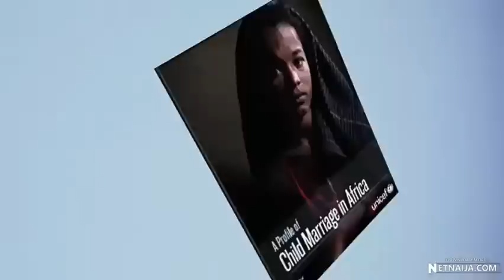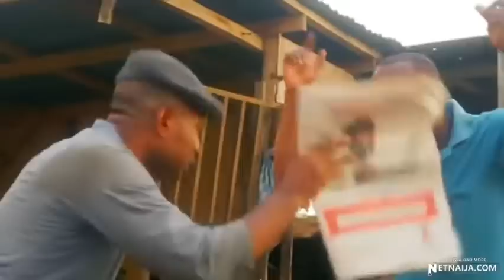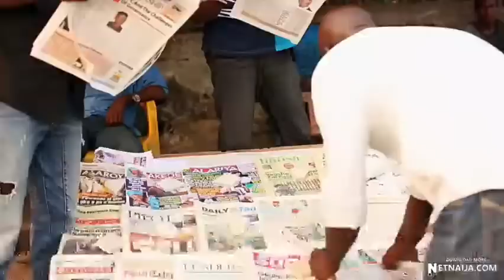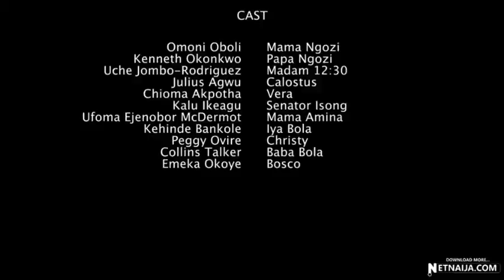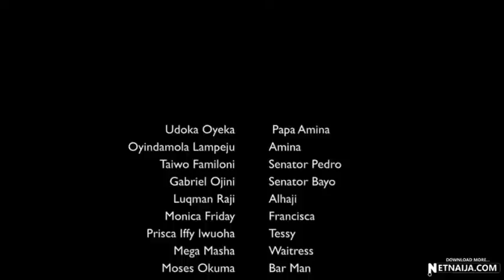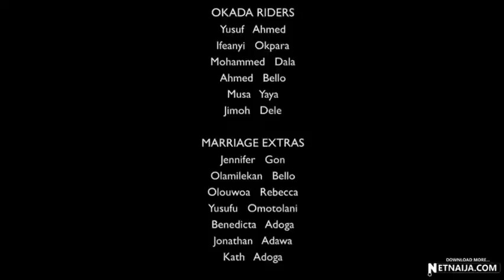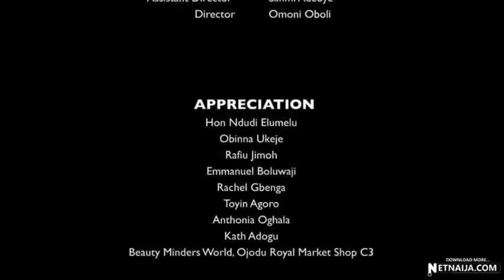Wives on strike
Will child marriage ever end ??